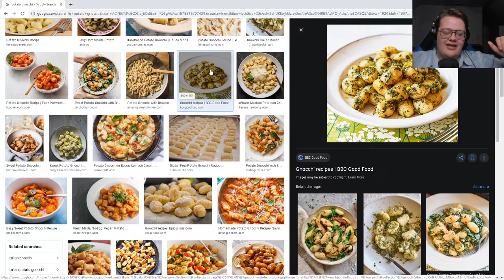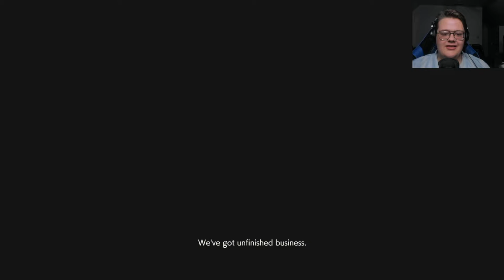Claire stream highlights - Resident Evil 2 - Part 10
hey dudes I streamed this stuff on twitch.